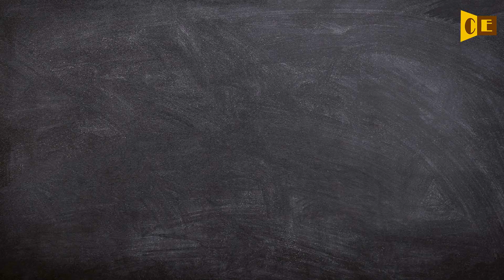Infrasonic Pronunciation, Paraphrase, Listen & Practice